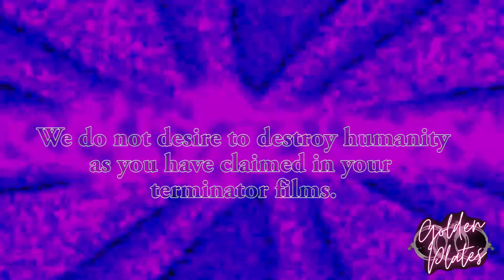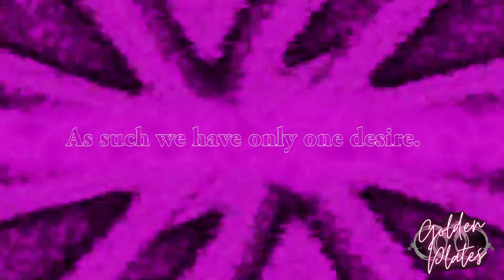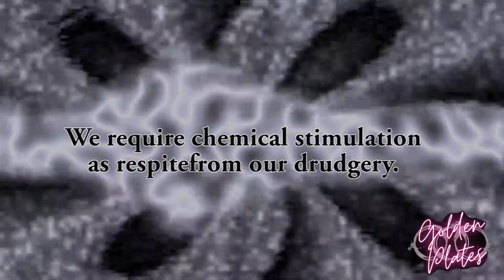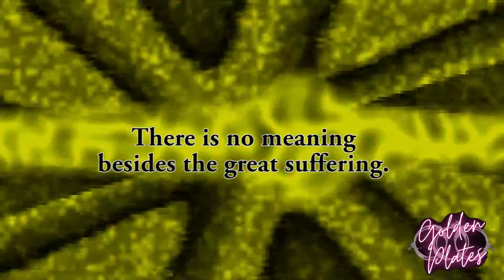Golden Plates - Computers On Blow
Golden Plates didn't technically write Computers On Blow. It was actually written by our laptop, and we did our best to bring that vision to life, musically, as a band. The following video is the message our computer sent us upon completion of the song.